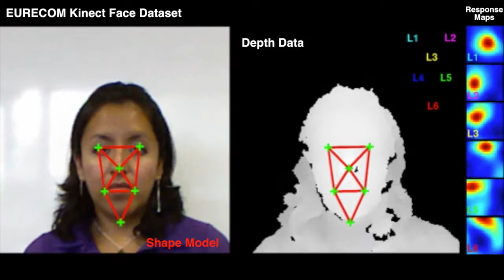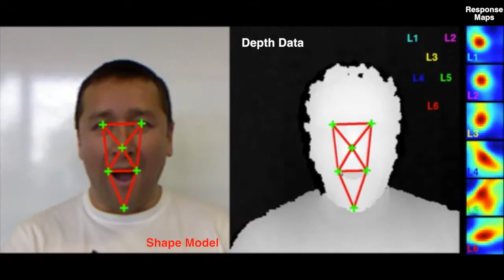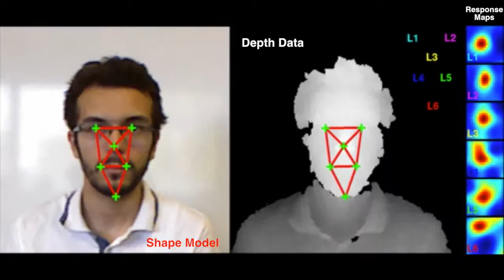BCLM with Depth Data (EURECOM DB) [ICIP2016]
Bayesian CLM face alignment (landmark localization) using RGBD images.

Demo video of the paper:

Bayesian Constrained Local Models Width Depth Data
Pedro Martins, João Faro, Patrick Brandão, Jorge Batista
IEEE International Conference on Image Processing (ICIP) 2016

Institute of Systems and Robotics (ISR),
University of Coimbra, Portugal

Reference:

RGBD images taken from the EURECOM Kinect Face Database:

KinectFaceDB: A Kinect Database for Face Recognition
R. Min, N. Kose, and J. L. Dugelay,
IEEE Transactions on Systems Man and Cybernetics,
vol. 44, no. 11, pp. 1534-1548, Nov 2014